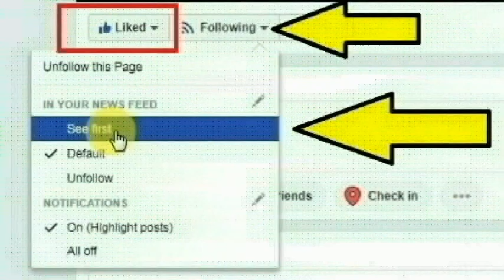பீகார் மாநிலம்முசாபர்பூரில் உள்ள சிக்கந்தர்பூர் பகுதியை சேர்ந்த ராதா செய்ததை பாருங்க | Thoothupura